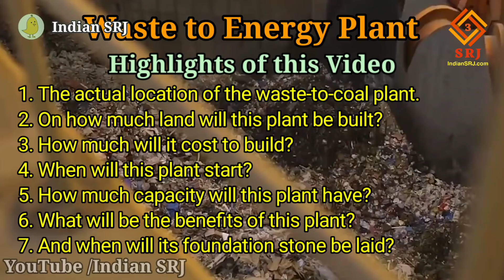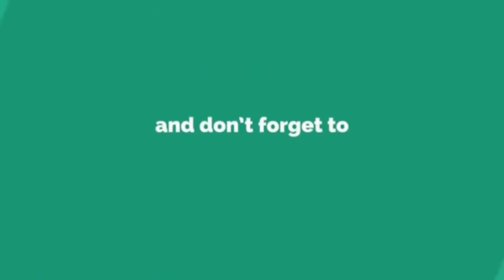India's First Garage Waste to Energy NTPC Plant in Varanasi | PM मोदी द्वारा शिलान्यास | Indian SRJ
How a city can embrace modernity with its history and heritage can be learned from Kashi, the oldest living city in the world. And soon Kashi will also teach India to make the best use of waste under Solid Waste Management.

Friends, as you know that through our videos, we give you important information about the development projects being conducted in India and the development work being done at religious places, in this sequence, today we will tell you the garbage in Kashi, the city of religion, spirituality and art-music. We are going to give information about coal making plant, in which you will know :-

1. The actual location of the waste-to-coal plant.
2. On how much land will this plant be built?
3. How much will it cost to build?
4. When will this plant start?
5. How much capacity will this plant have?
6. What will be the benefits of this plant?
7. And when will its foundation stone be laid?

कोई नगर अपने इतिहास व विरासत के साथ आधुनिकता को कैसे धारण कर सकता है यह विश्व की प्राचीनतम जीवित नगर काशी से सीखा जा सकता है। तथा शीघ्र ही काशी भारत को Solid Waste Management के अंतर्गत कचरे का श्रेष्ठछम उपयोग करना भी सिखाएगी।

मित्रों जैसा की आप जानते हैं कि हम अपने वीडियोस् के माध्यम से आपको भारतवर्ष में संचालित विकास परियोजनाओं तथा धार्मिक स्थलों पर हो रहे विकास कार्यों की महत्वपूर्ण जानकारी देते हैं, इसी क्रम में आज हम आपको धर्म अध्यात्म व कला-संगीत की नगरी काशी में कचरे से कोयला बनाने वाली प्लांट की जानकारी देने वाले हैं, जिसमें कि आप जानेंगे :-

1. कचरे से कोयला बनाने वाली प्लांट का वास्तविक स्थान।
2. कितनी भूमि पर बनेगा यह प्लांट?
3. कितनी लागत से होगा इसका निर्माण?
4. कब से होगा यह प्लांट आरंभ?
5. कितनी क्षमता होगी इस प्लांट की?
6. क्या होंगे इस प्लांट से मिलने वाले लाभ?
7. तथा कब होगा इसका शिलान्यास?

पीएम नरेंद्र मोदी का संसदीय क्षेत्र वाराणसी यूं तो धर्म और संस्कृति के लिए विख्यात है. परंतु काशी अब देश-दुनिया को कचरे से कोयला बनाने का मंत्र भी देगा।

जी हाँ, कचरे से कोयला बनाने का देश का पहला प्लांट अब बनारस के रमना में बनने जा रहा है। अति शीघ्र ही कचरे से कोयला बनाने का प्लांट यहाँ पर लगाया जाएगा।

इस परियोजना की अधिक जानकारी के लिए आपको बता दें की वाराणसी नगर निगम के सहयोग से एनटीपीसी (NTPC), वाराणसी के रमना में इस वेस्ट टू एनर्जी प्लांट को लगाएगी। बात इस प्लांट की करे तो इसकी क्षमता 800 एमटी कूड़ा निस्तारण की होगी। इसके अतिरिक्त ये प्लांट हर प्रकार से इको फैंडली होगी अर्थात जिससे आस पास रहने वाले लोगो अथवा पर्यावरण को किसी प्रकार की हानि न हो। जैसा की हमने आपको इस विषय पर अक्टूबर माह में सबसे पहले जानकारी दी की सब कुछ ठीक रहा तो नवम्बर महीनें से इस प्लांट के निर्माण का काम आरंभ हो जाएगा। तो आपको इसपर वर्तमान समय की जानकारी के लिए बता दें की इस परियोजना पर कंपनी का चमन भी NTPC कि ओर से कर लिया गया है जिसने इस स्थान पर अपना एक छोटा कार्यालय भी स्थापित कर रखा है जिसे की हम आपको दिखाने का प्रयास कर रहे हैं। तथा सबसे महत्वपूर्ण की प्रधानमंत्री नरेंद्र मोदी जी अपने नव वर्ष के अगामी 8 जनवरी के आगमन में इसका शिलान्यास करने वाले हैं तथा शिलान्यास के पश्चात 1.5 वर्ष में यह प्लांट तैयार हो जाएगा.

अधिक जानकारी के लिए बता दें की इस प्लांट के निर्माण में लगभग 150 से 200 करोड़ रुपये की लागत आएगी।

IF YOU WANT YOU CAN HELP ME FINANCIALLY TO BOOST MY EFFICIENCY:
UPI:- IndianSRJ@upi

Indian SRJ